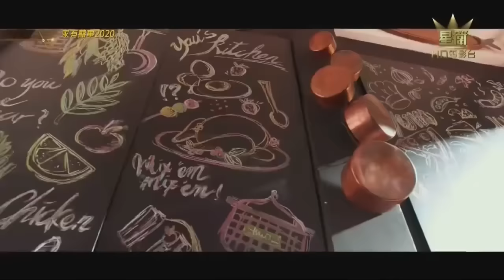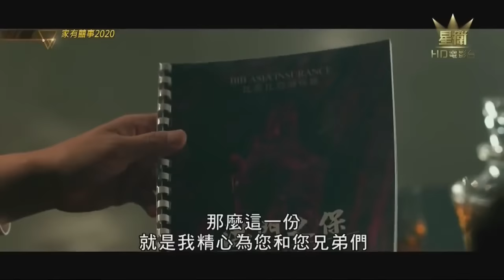香港贺岁电影《家有喜事2020》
表面是尋凡人家，實際為夺目千術的業餘俠盜三兄弟在機緣偶合下遇上了老千兩姊妹，大家惺惺相惜，聯手用魔術、千術等要领，將作惡多端的黑幫頭目譚耀文繩之於法。